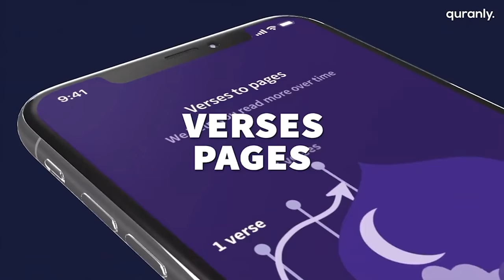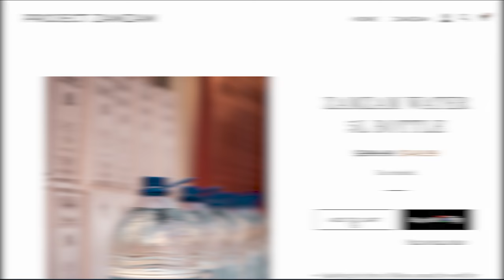P1- EXTREMIST Christian Preacher gets OWNED by Muslim! *HEATED DEBATE*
EXTREMIST Christian Preacher gets OWNED by Muslim! *HEATED DEBATE*